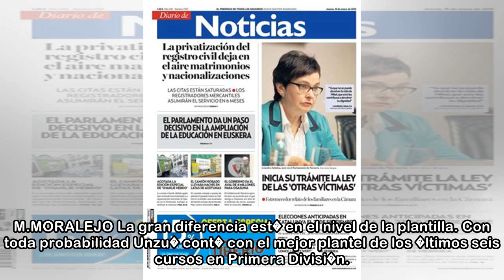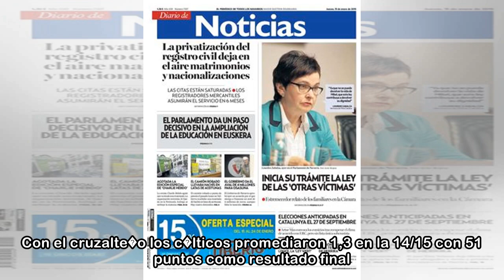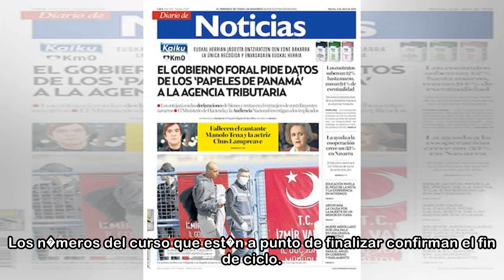Unzu�: buen plantel, media discreta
Juan Carlos Unzu� no ocupar� un lugar destacado en la rentabilidad de la plantilla del Celta. A falta de una jornada, el t�cnico navarro promedia 1,24 puntos por partido para el conjunto vigu�s, en la...